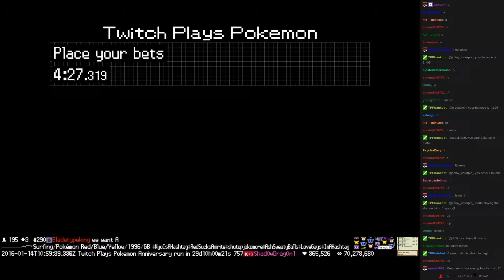Twitch Plays Pokémon Battle Revolution - Match #34972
Match #34972 [Blue: Gliscor, Sableye, Giratina] vs [Red: Abomasnow, Gallade, Lileep]